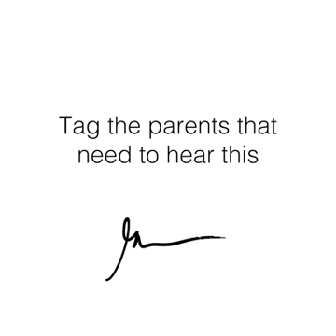Outdated Education system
Listen to Gary Vaynerchuk discuss the issues with the school system!